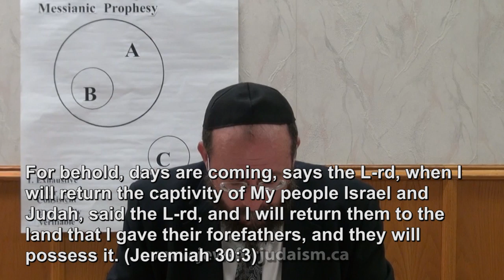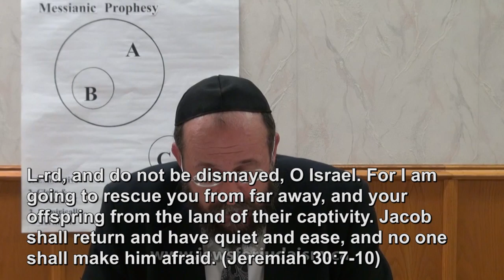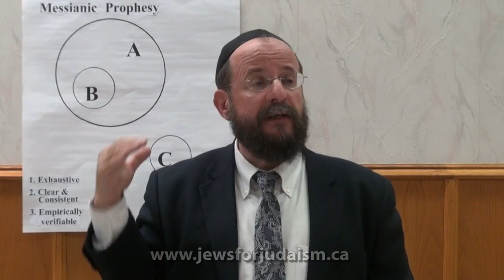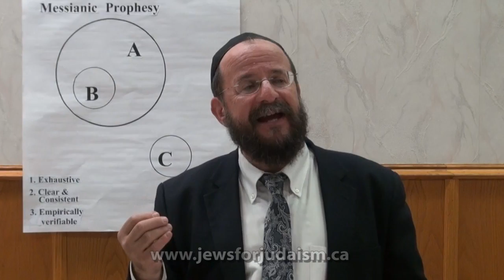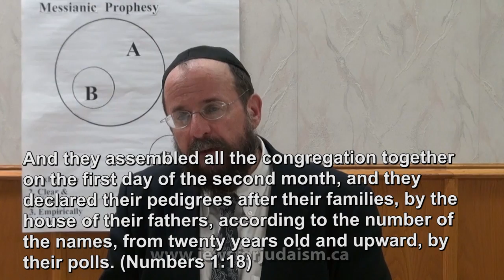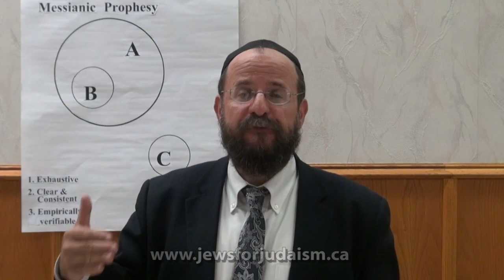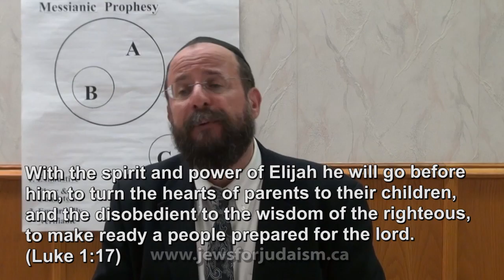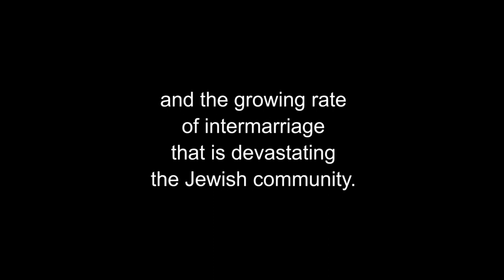THE REAL JEWISH MESSIAH, P1, Rabbi Skobac - Reply2 One for Israel, Messianic Jews for Jesus so be it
THE REAL MESSIAH Part 1: Why He Is Not Jesus
By Rabbi Michael Skobac, Education Director of Jews for Judaism

• Session #2 of a 12-part lecture series entitled the "Counter-Missionary Survival Seminar", which responds to the 2,000 year-old claim by Christian missionaries that Jesus is the Jewish messiah. Using the Jewish Bible, where the concept of the Jewish Messiah has its foundation, Rabbi Skobac explains how two Billion Christians are wrong and that Judaism is correct in rejecting Jesus as the Messiah.